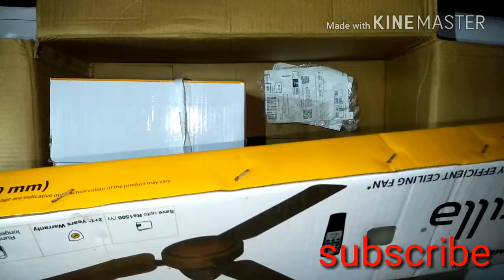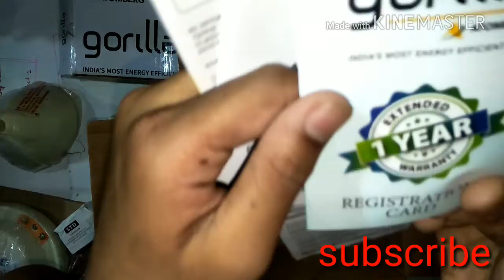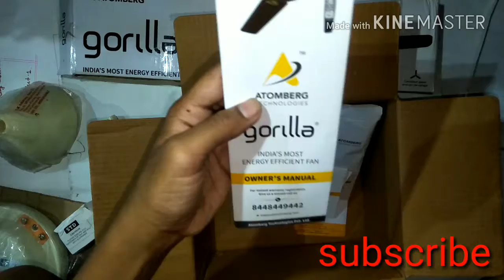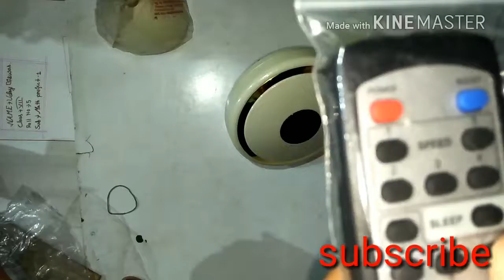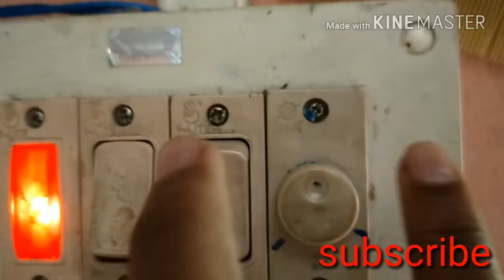New 28watt gollila fan with remote control review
Gollila fan with remote control review price 3469

Gorilla

3.9 out of 5 stars  39Reviews

Gorilla Efficio+ Energy Saving 5 Star Rated 3 Blade Ceiling Fan With Remote Control and BLDC Motor, 1200mm- Pearl Ivory

BLDC stands for Brushless direct current. BLDC motor has no mechanical brush for commutation of the windings. Commutation is deployed with the help of smart electronics.

The input voltage provided is 230V AC which is converted to 24 DC by a SMPS. The fans run internally at 24V and consumes just 28W at full speed.

Smart motor turning algorithmOptimized motor design and materialOptimized rotor and stator designExtremely low heat loss